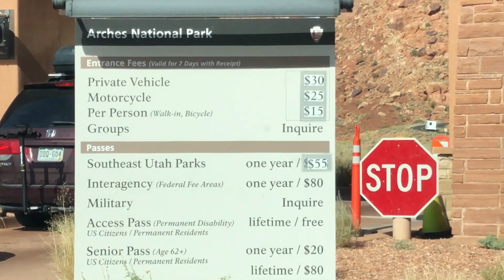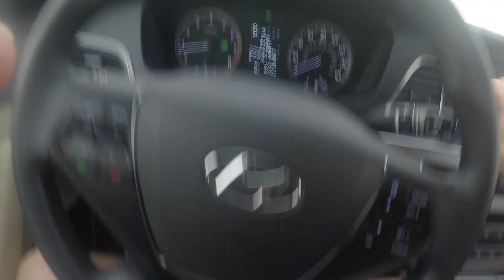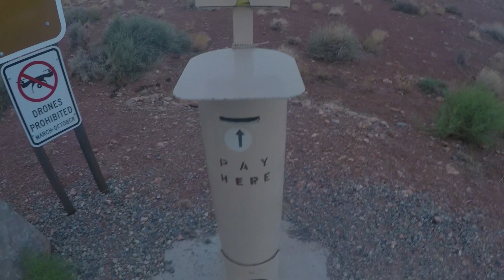Kelionė į Jutą, Arkų Nacionalinį Parką ir Monumentų Slėnį (Arches National Park and Monument Valley)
Naujas blog'o įrašas!!!

Prieš porą savaičių praleidome savaitę laiko Denveryje darbo reikalais ir pasinaudojome proga nuvykti savaitgalį į Jutos valstiją. Aplankėme kelis parkus, pasikrovėme puikių įspūdžių ir parskridome sekmadienį atgal į Čikagą.